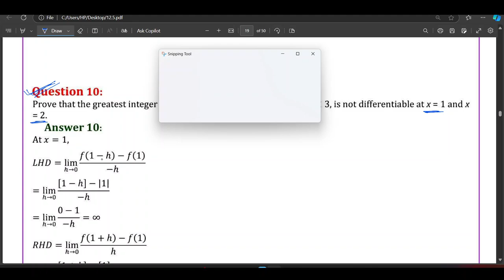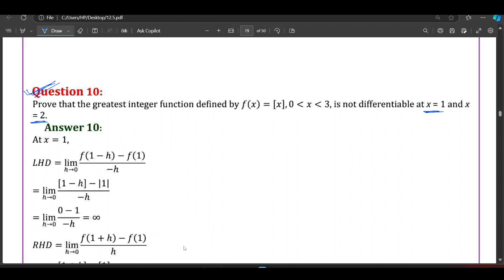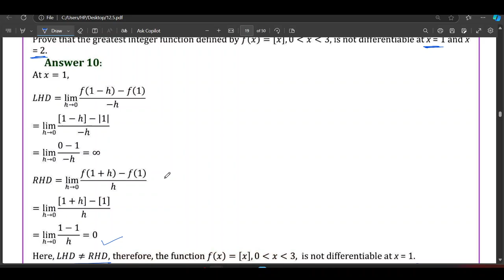differentiability and differentiation lec 2 sanchari batch